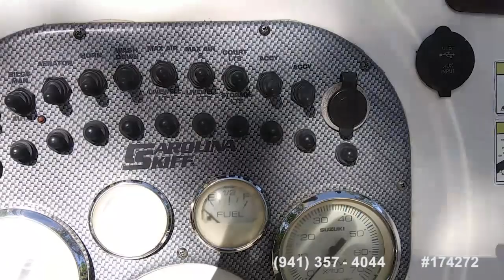[UNAVAILABLE] Used 2014 Carolina Skiff 218 DLV in Wilmington, North Carolina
2011 Panga 20 Super Skiff in Mount Pleasant, South Carolina - $24,900

2007 Cobia 215 DC in Leland, North Carolina - $20,500

2014 Sea Hunt BX 20 BR in Carolina Beach, North Carolina - $28,900

2016 Carolina Skiff 218 DLV in Northfield, New Jersey - $30,000

2006 Boston Whaler 220 Dauntless in Sneads Ferry, North Carolina - $31,000

2016 Sea Hunt Triton 210 in Archdale, North Carolina - $47,900

2016 Key Largo 2300 WI in Bladenboro, North Carolina - $66,500

1984 Grady-White 204 Fisherman in Wilmington, North Carolina - $15,000